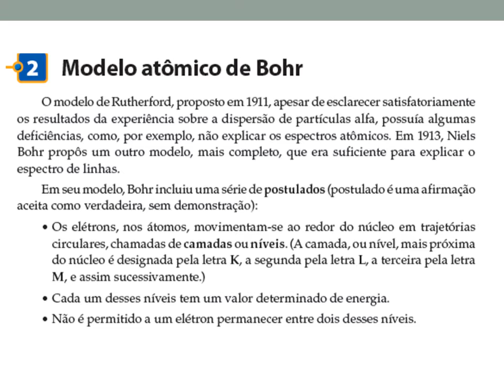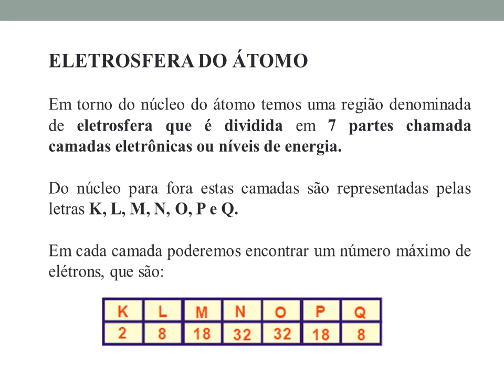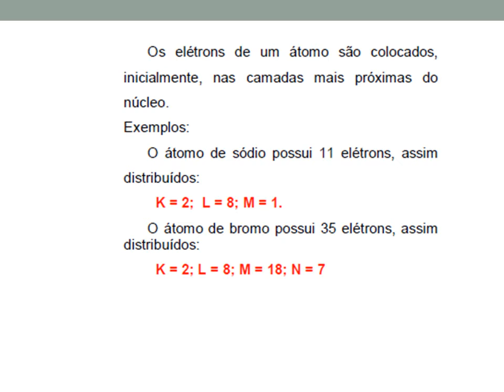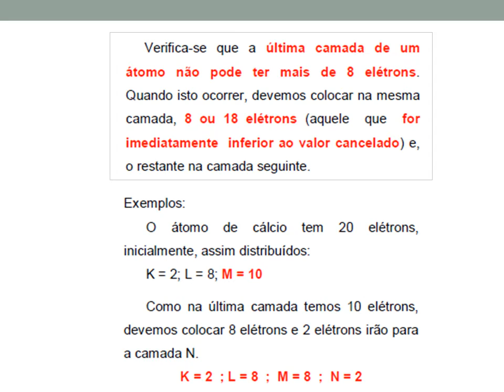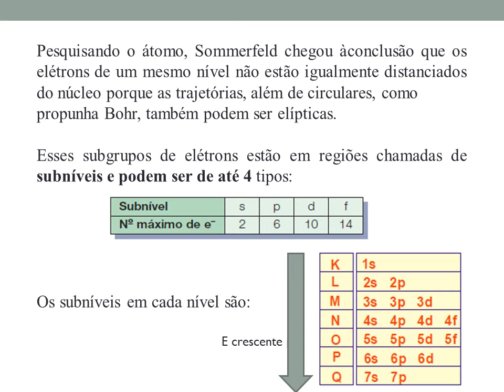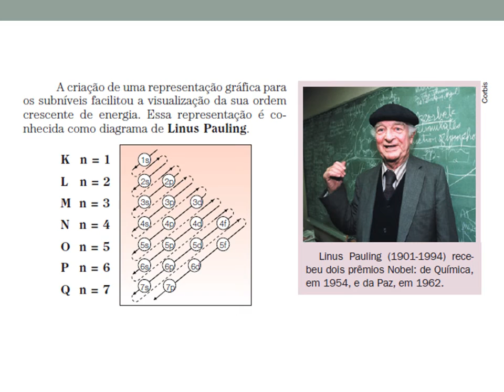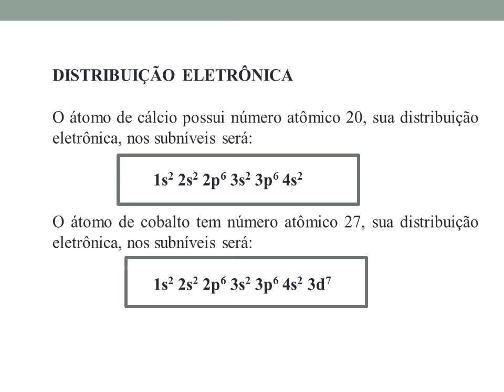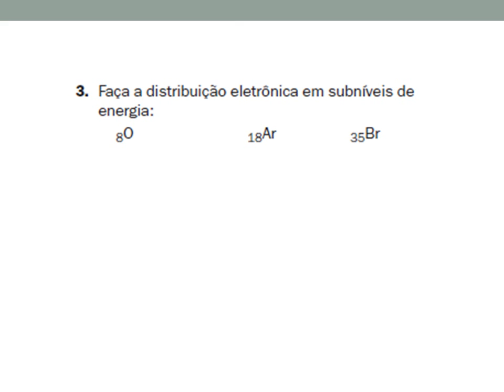ESTRUTURA ATÔMICA PARTE 2- 1° ANO MÉDIO- QUÍMICA